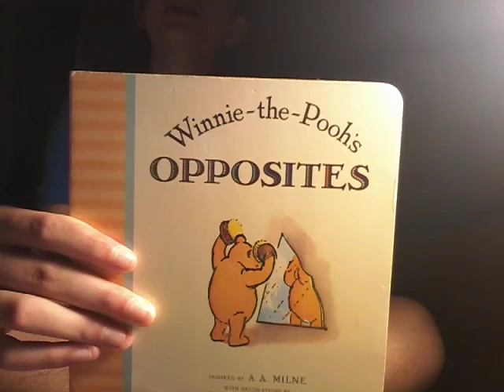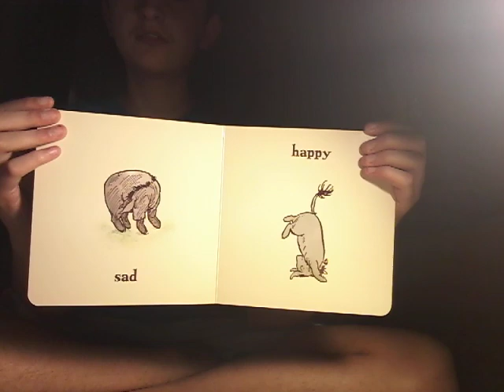Isaac reads Winnie the pooh Opposites